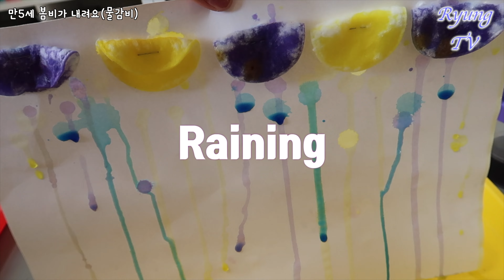4월1주 놀이로 성장하는 누리과정 [봄과 우리생활] 만3세, 만4세, 만5세 놀이영상모음 | 엄마표어린이집 | 온라인공동육아 | 놀이중심 | 창의적인 아이 Play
안녕하세요~
놀이멘토 령트리오맘 청순도도입니다.
여러분의 놀이멘토가 되어드립니다.

매주 연령별로 주간프로젝트를 진행합니다.

만3세
1. 폼폼이 애벌레 1:37
2. 봄비가 내려요 1:57
3. 튤립접기 2:39

만4세
1. 레인메이커 4:01
2. 스카프 흔들며 봄바람 표현하기 4:40
3. 포크 튤립 6:04

만5세
1. 봄비가 내려요(물감비) 6:48
2. 마스크꾸미기 7:30
3. 튤립화분 만들기 8:10

영상에서도 설명해듯이
제가 한 활동들이 전부가 아니니까
더 많은 정보를 원하시는 분들은
온라인공동육아 까페에 있는 계획안을 참고해주세요.

관련 도안 및 파일들은 온라인공동육아 까페에 업로드합니다.

※ 본 교육계획은 유아의 흥미와 요구에 따라 변경될 수 있습니다.

질문이 있으신 분들은 댓글 남겨주세요.
응원의 댓글도 환영합니다.

== 풀시청으로 응원해주세요.

-- --- 영상과 관련된 비난이나 공격은 예고없이 모두 삭제와 신고처리 될 수 있음을 미리 말씀드립니다.